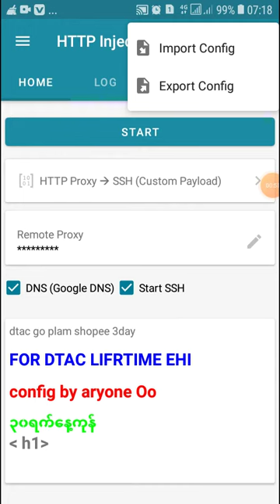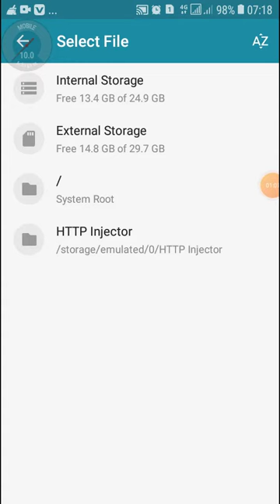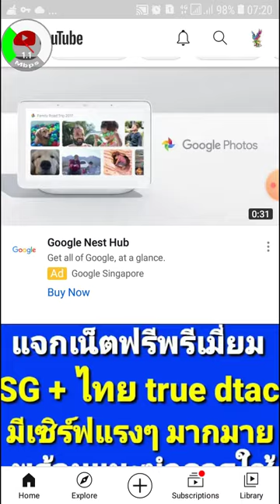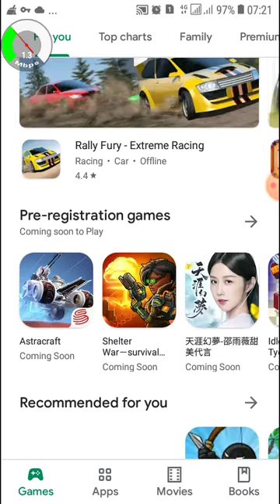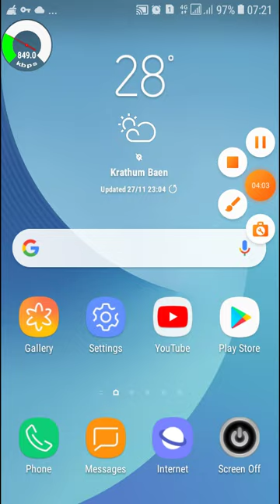အင္တာနက္ဖရီးသံုးနည္းေလးပါ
အင္တာနက္ဖရီးသံုးအတြက္httpinjector
dtac go plam + shopee တႏွစ္စာစမတ္ထားတဲ့သူေတြအတြက္ပါ